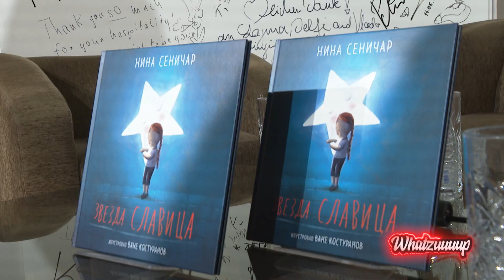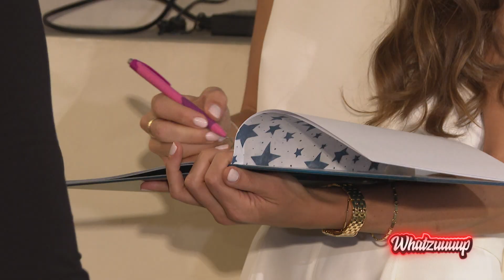Whatzuuuup - Lana - Saša Matić, Nina Seničar - 13.05.2022. - Red TV